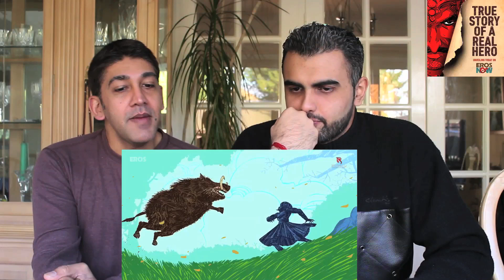Blazing Bajirao Review - Episode 1: The Way of the Warrior | Ranveer, Deepika, Priyanka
BLAZING HOT: Blazing Bajirao: Episode 1 Review

Blazing Bajirao – a first of its kind graphic web series on the 18th century Maratha warrior, Bajirao. The first episode, The Way of The Warrior is about the making of a mythical warrior and how he was always one step ahead of the enemy. As a result, he remained undefeated on the battlefield. This is the story of .Blazing Bajirao